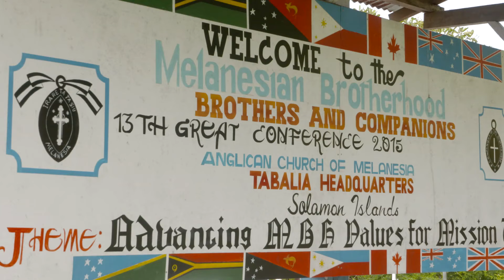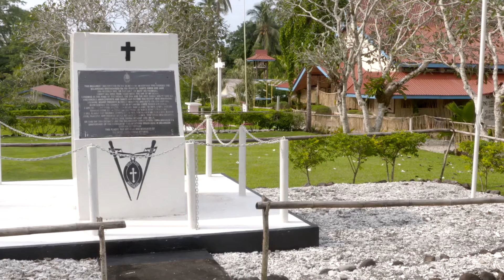The Lord Is My Shepherd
The Lord Is My Shepherd sung by Brothers, Novices and the congregation at Tabalia, Solomon Islands.